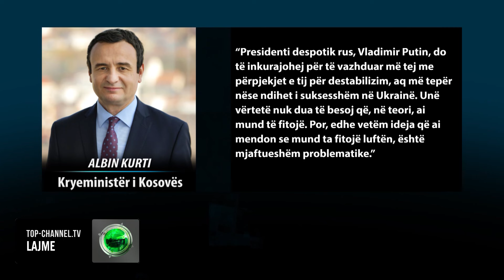Top Channel/ Kurti krah Ukrainës: Triumfi i Rusisë atje, rrezik direkt për Ballkanin!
Rajoni i Ballkanit gëzon nivelin më të lartë të paqes, lirisë dhe demokracisë në 25 vjetët e fundit, por kjo mund të ndryshojë, thotë kryeministri i Kosovës, Albin Kurti, nëse Rusia triumfon në Ukrainë dhe inkurajon zgjerimin serb. Në një intervistë për Associated Press, Kurti i mëshoi idesë që Perëndimi të qëndrojë i bashkuar në mbështetje të Ukrainës, shtet që po e mbron veten kundër pushtimit të nisur nga Rusia më 2022.

Një Rusi e fortë, argumentoi ai, do t`i jepte krahë Serbisë dhe nga ambicjet ekspansioniste të Beogradit do të rrezikoheshin jo vetëm Kosova, por edhe Bosnje e Hercegovina, Mal i Zi “e ndoshta edhe Maqedonia e Veriut” .

Presidenti despotik rus, Vladimir Putin, do të inkurajohej për të vazhduar më tej me përpjekjet e tij për destabilizim, aq më tepër nëse ndihet i suksesshëm në Ukrainë. Unë vërtetë nuk dua të besoj që, në teori, ai mund të fitojë. Por, edhe vetëm ideja që ai mendon se mund ta fitojë luftën, është mjaftueshëm problematike.

Tensionet mes Kosovës dhe Serbisë janë të larta, teksa dialogu për normalizimin e raporteve – që ndërmjetësohet nga Bashkimi Evropian – ka dështuar që të shënojë përparim, sidomos që nga sulmi i armatosur ndaj Policisë së Kosovës në shtatorin e vitit 2023 në Banjskë të Zveçanit. Edhe në të kaluar, Kurti, por edhe udhëheqës të tjerë shtetërorë kanë paralajmëruar se Rusia mund të përdorë Serbinë, për të rritur tensionet në Kosovë dhe më gjerë në rajon.

Serbia dhe Rusia kanë raporte të mira dhe Beogradi është ndër vendet e pakta në Evropë që nuk u është bashkuar sanksioneve të Bashkimit Evropian të vendosura ndaj Moskës për shkak të agresionit ndaj Ukrainës.

Pamje: AFP